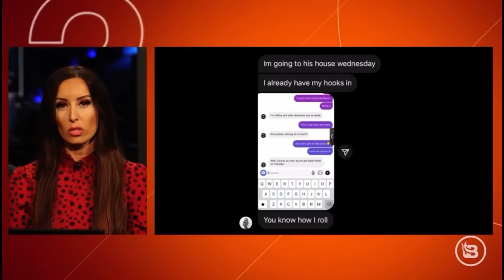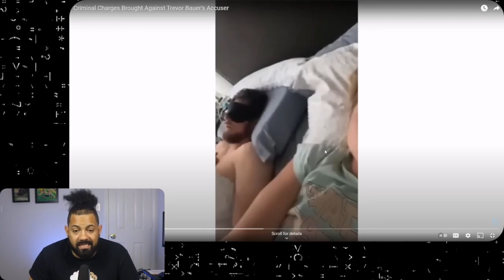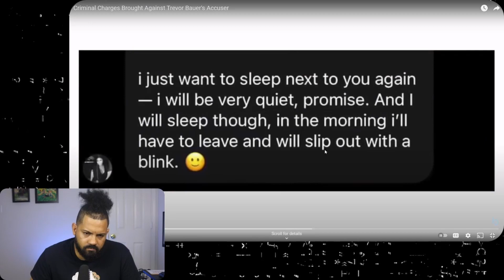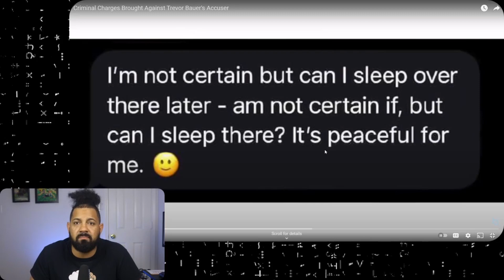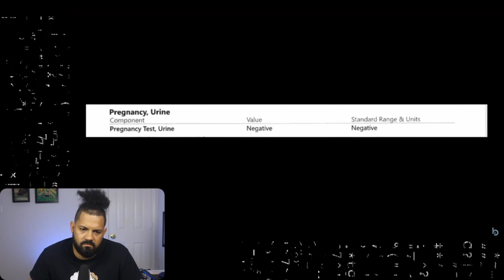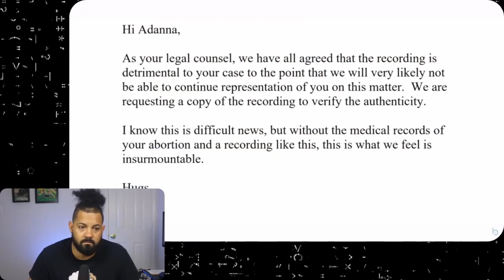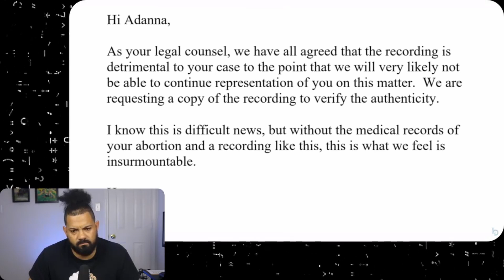Woman Accuses Man of SA... INSTANTLY REGRETS IT! Going To JAIL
One of Trevor Bauer's accusers has been indicted and is facing JAIL time for false allegations and extortion.

Equipment I use:

Canon EOS Rebel T6i
LED Light
Mic Stand